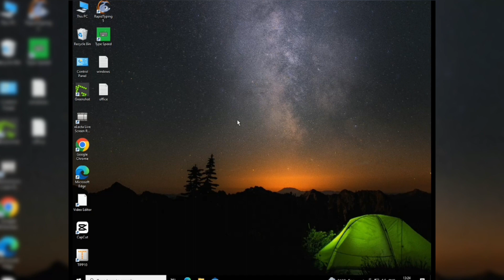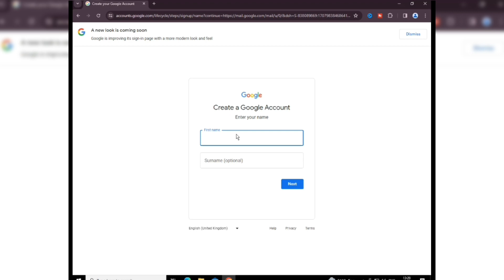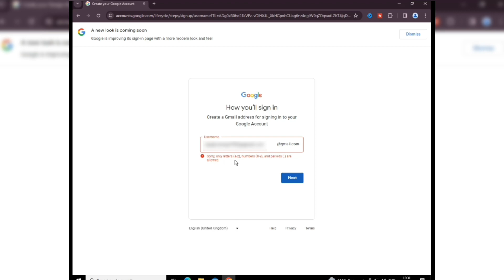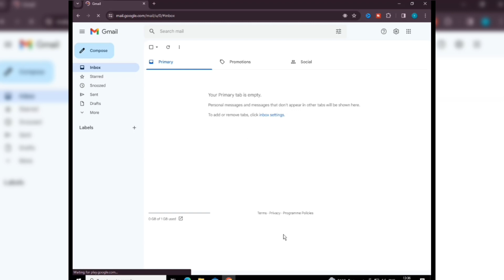computer se email kaise banaye | how to create gmail account in computer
your question
computer gmail id kaise banaye
how to create gmail account in computer
how to create gmail account in laptop
google account banaye
google account kaise banaye laptop me
how to create email account in computer
how to create email account in laptop
how to create gmail account in hindi
windows 10
gmail account
gmail id